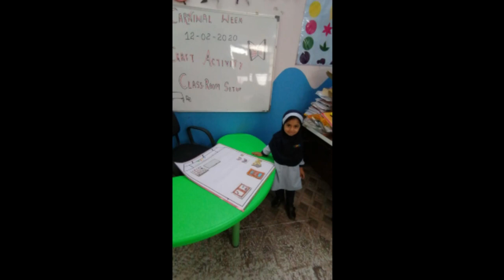Islamic School in Pune- TIMS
Integration of Studies which cater to all disciplines of life whether it be spiritual or physical aspects, under one roof.
Like no other School which provide dual education in Academics and Religious Education TIMS gives more weightage to Islamic Studies and HIFZ.

By Grace of Allah  Subhanahu wa ta'ala

TAQWA Presents

*(TIMS) TAQWA ISLAMIC MAKTAB & SCHOOL * School For Tarbiyah

Islamic Subjects

QUR’AN HIFZ
ARABIC GRAMMAR
ISLAMIC STUDIES

Academic Subjects

MATHEMATICS
ENGLISH
SCIENCE
EVS
LIFE SKILLS
URDU
MARATHI
HINDI

Hi Tech Environment#
Affordable Fees#
Darussalam Syllabus for Islamic Subject#
Academic Syllabus with Special Features#
Van Facility Available#

TEACH YOUR KIDS QUR’AN AND QUR’AN WILL TEACH THEM EVERYTHING

Enroll your kids for success in both worlds

Admissions Open
Nursery to UKG
1st to 6th

(TIMS) TAQWA ISLAMIC MAKTAB & SCHOOL
 🏫 School Address
Aziza Building, Opp to Chetna Palace, Kondhwa , Pune-411048.
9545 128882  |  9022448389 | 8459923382